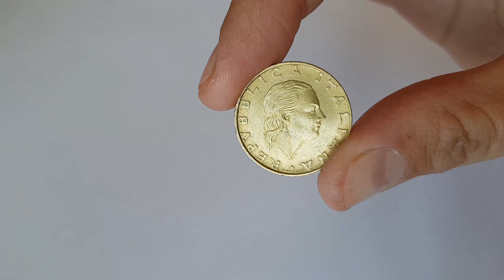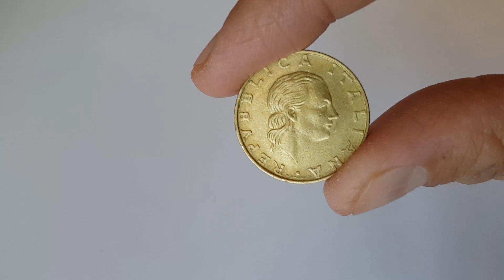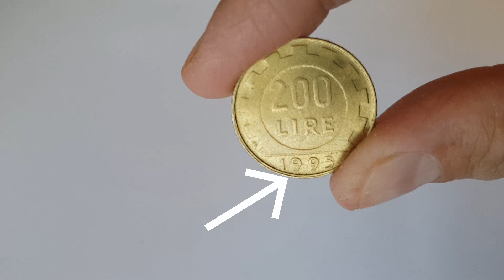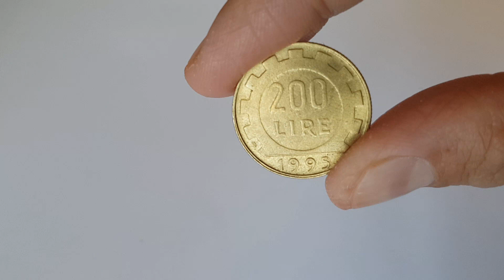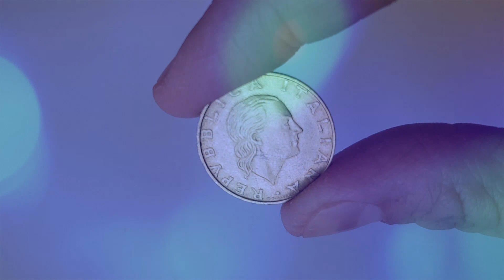Le 200 lire italiane quanto valgono?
MONETE: Ecco le 200 lire italiane,  La storia ed il valore attuale di queste monete.